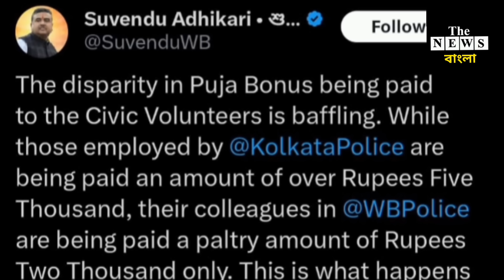মমতার ডাহা মিথ্যা পুজো বোনাস নিয়ে, হতবাক সিভিক ভলান্টিয়ারসরা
এভাবেও মানুষকে ঢপ দেওয়া যায় @thenewsbangla